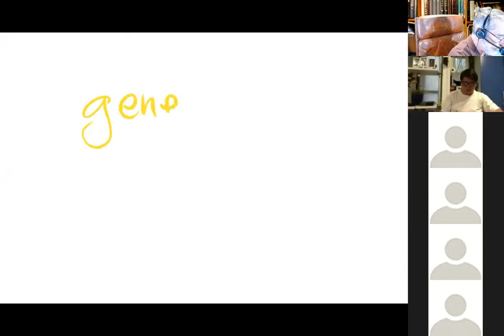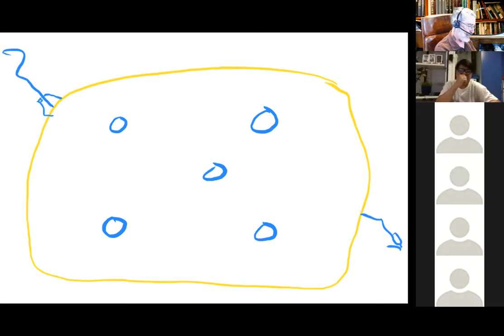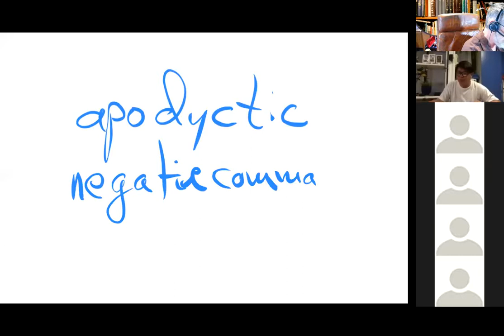05 Genesis 2. The Creation of Man as Male and Female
The Books of Samuel

Introduction:
I. Authorship: The books are anonymous.  Probably they were written during the time of Solomon.  Originally the Samuels were one book in Hebrew (as were the Kings and Chronicles and Ezra-Nehemiah), but were divided by the LXX to make manageable length scrolls.

II. Historical setting:

A. The events run from Eli (c. 1080 BC) to the close of David’s reign (c. 970 BC).  The chronology is difficult because we lack precise dates for Saul.  The following is likely:

  Jephthah   c. 1100
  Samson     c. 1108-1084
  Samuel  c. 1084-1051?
  Saul  c. 1051?-1011
  Genes